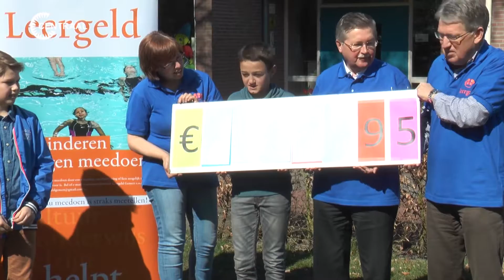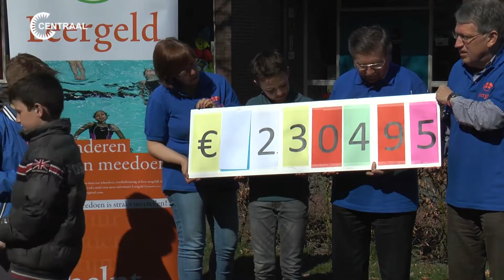Stichting Leergeld ontvangt flink bedrag uit sponsorloop